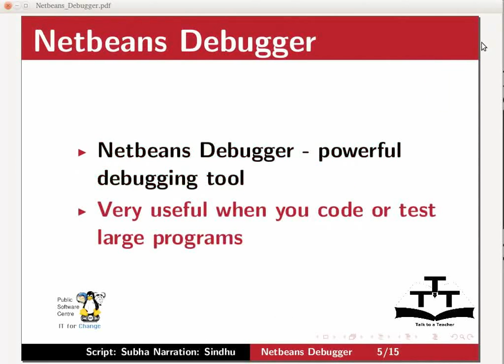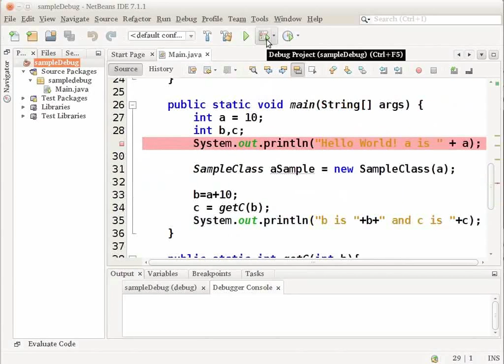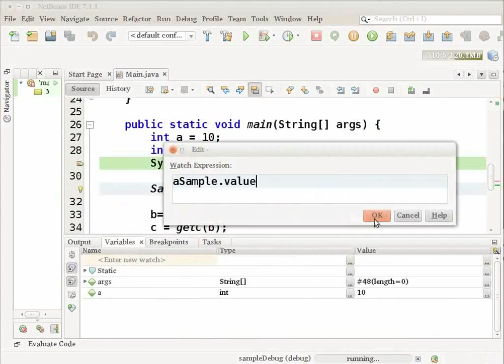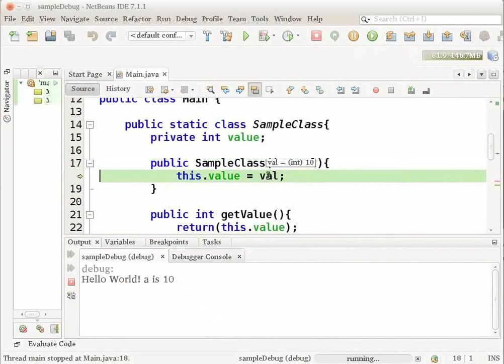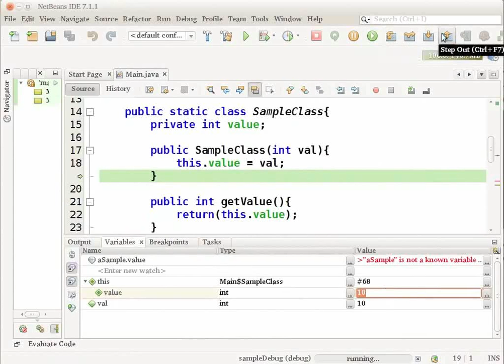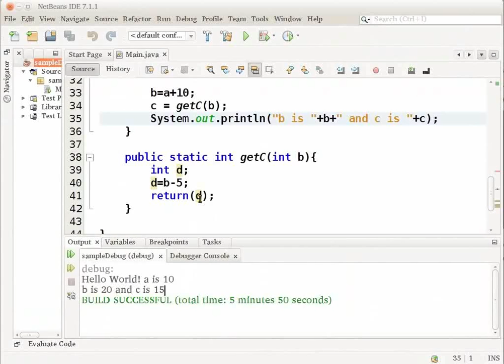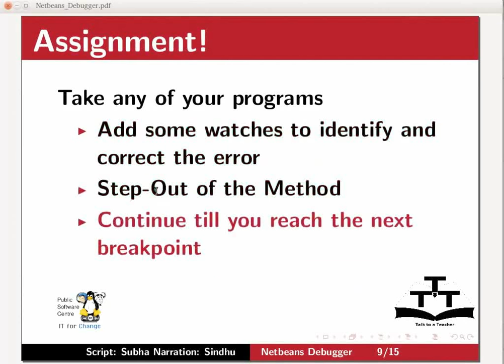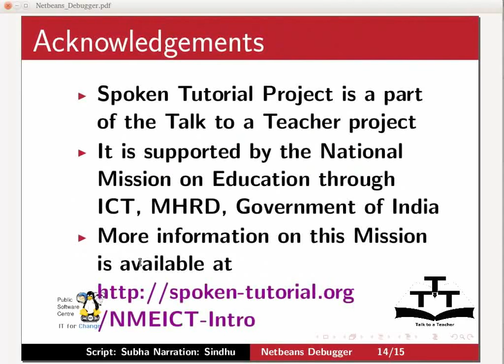Netbeans Debugger - Gujarati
નેટબીન્સ ડીબગર

   breakpoints (બ્રેકપોઈન્ટ્સ) કોનફીગર કરવા અને સમીકરણો ઉકેલવા
   પ્રોગ્રામનું એક્ઝીક્યુશન ટ્રેસ કરવું
   ડીબગર કોનફીગર કરવાનાં વિકલ્પો